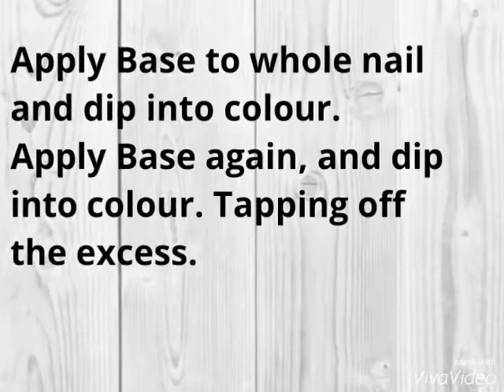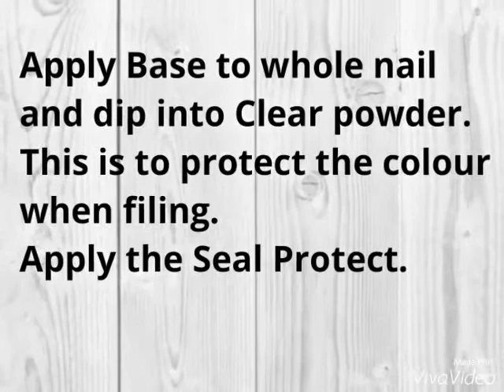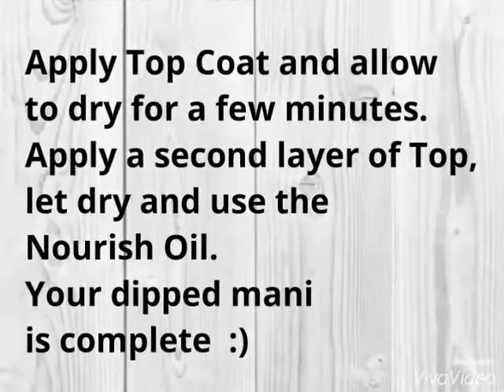Kiara Sky Dipping System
Full nail colour on natural nails using Kiara Sky Dipping Powders.